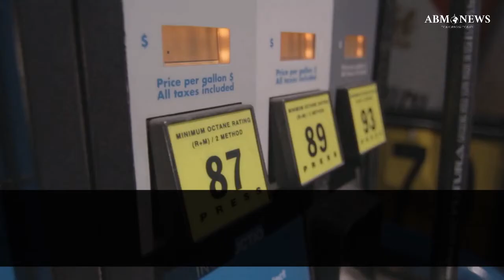Canfor subsidiary to buy three Swedish sawmills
Vida Group, a subsidiary of US sustainable wood products and pellets firm Canfor is to purchase three sawmills in Sweden.
Please check our other daily videos.